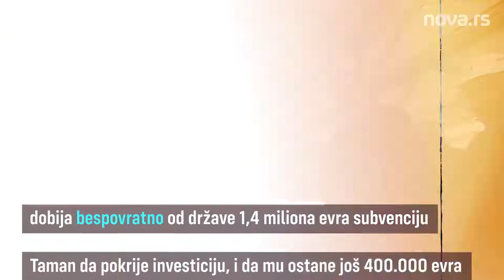Ovo su hoteli u Vrnjačkoj banji koji su prodati u bescenje SNS tajkunu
Vlasnik Južne Bačke, Dragoljub Zbiljić, čovek čija je firma bila garant za kredit koji je 2012. SNS podigao za potrebe izborne kampanje, postao je vlasnik još jednog hotela, stambene zgrade i tri pomoćna objekta u centru Vrnjačke Banje. Sve to je platio 1,7 miliona evra, što je daleko ispod realne cene.